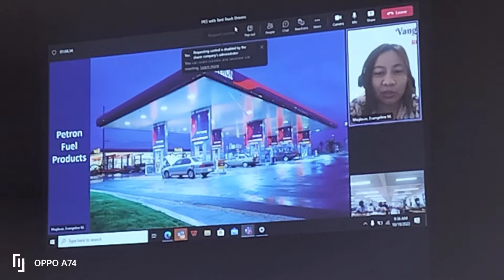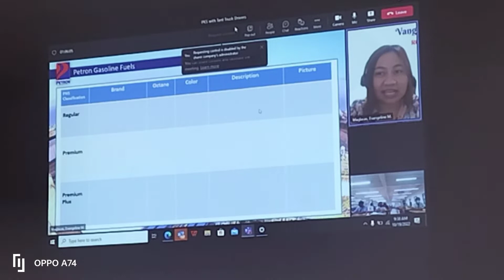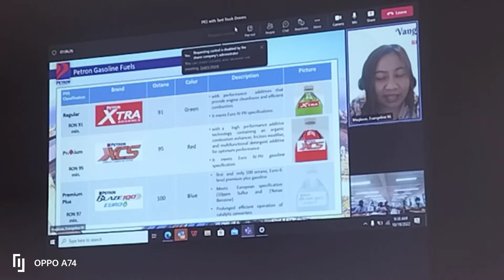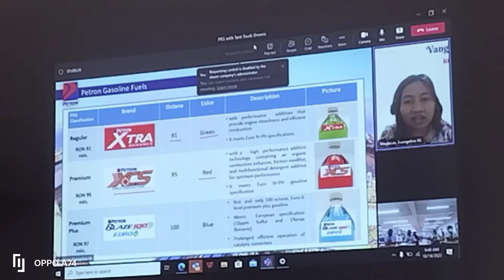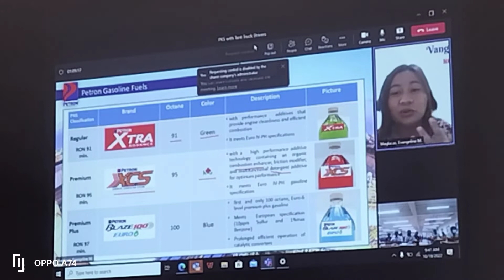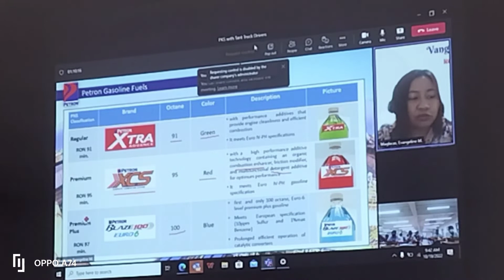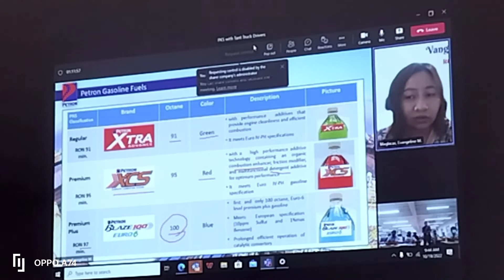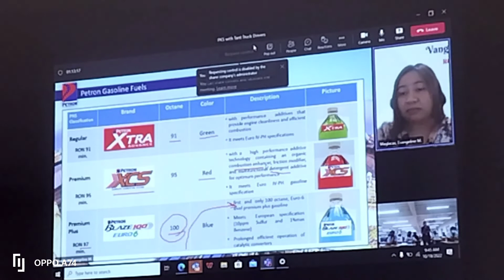CLASSIFICATION OF GASOLINE